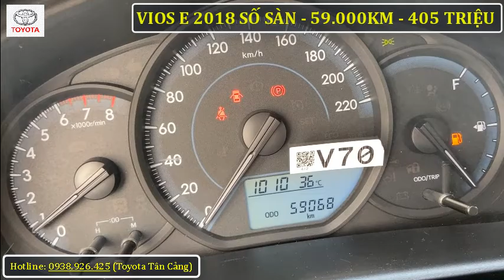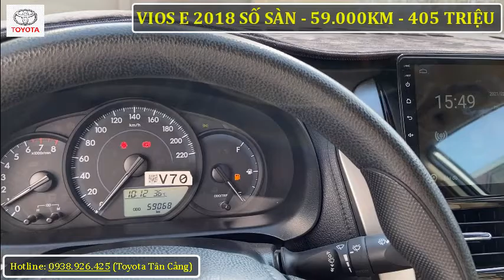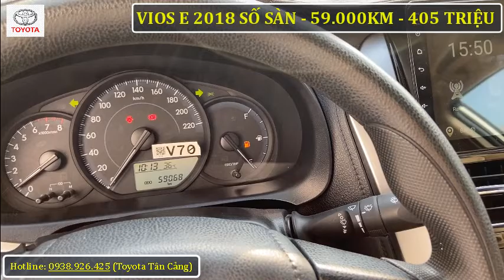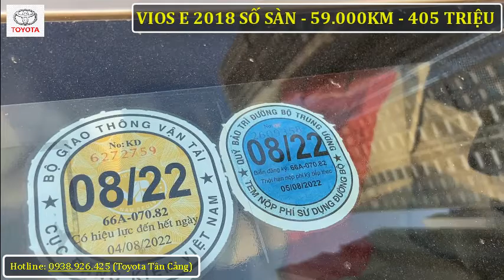Chạy kinh doanh chọn Vios số sàn 2018 cho rẽ, xe đẹp tại Toyota Tân Cảng | Gọi: 0938 926 425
🇯🇵 🇻🇳 TOYOTA TÂN CẢNG XE CŨ 🇯🇵 🇻🇳
220 Nguyễn Hữu Cảnh, P.22, Q.Bình Thạnh, Tp. Hồ Chí Minh

🔵 Facebook: Cập nhật xe cũ chào BÁN mới nhất